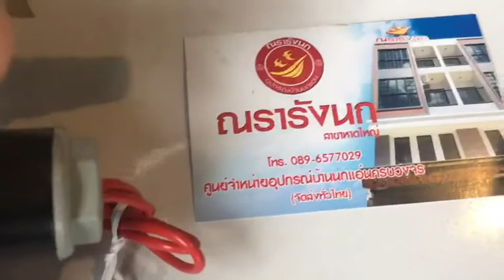Solenoid Valve โซลินอยด์วาล์วและข้อต่อติดตั้งปั๊มแรงดันสูง Pump Humidifier By ณรารังนก 089-6577029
Solenoid Valve  โซลินอยด์วาล์ว 4 หุน และข้อต่อ สำหรับติดตั้งปั๊มแรงดันสูง Super Fog Pump Humidifier By  ณรารังนก 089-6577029

ปั๊มแรงดันสูงขนาด 4 ลิตร รองรับหัวพ่น 50++ หัว  และปั๊มแรงดันสูงขนาด 10 ลิตร รองรับหัวพ่น 100++ หัวพ่น แรงดี กระจายทั่ว ครอบคลุม
สร้างหมอกรวดเร็ว ใช้ได้กับทุกสถานที่ที่ต้องการความชื้น ความเย็น

ร้านณรารังนก ศูนย์รวมอุปกรณ์บ้านนกแอ่นครบวงจร กับสินค้าเกี่ยวกับบ้านนกมากกว่า 500 รายการ มีทุกอย่างที่นกแอ่นต้องการ ไม่ว่าจะเป็น ลำโพง สายลำโพง เครื่องเสียง เครื่องตั้งเวลา ฮอร์โมนดึงนก เครื่องทำหมอกสร้างความชื้น พัดลมระบายอากาศ พัดลมความร้อนยามหน้าหนาว ชุดคอนโทรลความชื้นและอุณภูมิอัตโนมัติ น้ำยากำจัดราบนไม้ตีรัง ยากำจัดแมลงสาบ ปลวก ไร  อุปกรณ์ดักจับนกแสก นกเค้าแมว เครื่องวัดแสง เสียง  ไม้ตีรัง ไม้ปิดมุม รังเทียม ระบบปั๊มน้ำแรงดันต่ำ แรงดันสูง ชุดทำความสะอาดรังนก ตู้เป่าแห้งรังนก หม้อตุ๋นรังนก  กล่องบรรจุรังนก  ชุดทดสอบนก เทสนก ก่อนทำบ้านนก หนังสือเกี่ยวกับบ้านนก และอุปกรณ์บ้านนก  และอื่นๆอีกมากมาย ครบถ้วนที่สุดเกี่ยวกับอุปกรณ์บ้านนกแอ่น